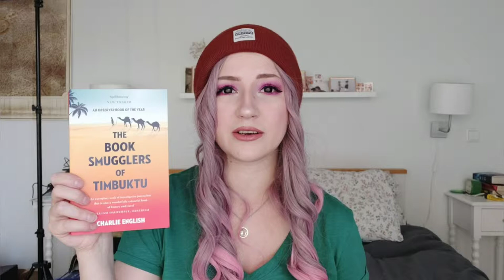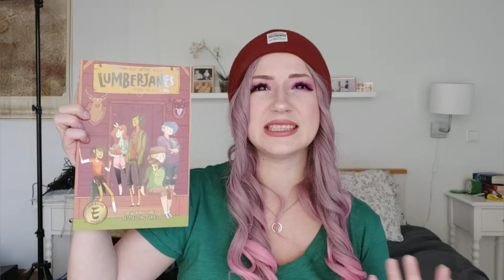February 2019 reads (Obelisk Gate, Tash Hearts Tolstoi, Leftover Women etc)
How do you like my new camera??!!!

Books mentioned:
The Book Smugglers of Timbuktu by Charlie English
Lumberjanes vol 1 by Noelle Stevenson
Tash Hearts Tolstoy by Kathryn Ormsbee
Leftover Women: The Resurgence of Gender Inequality in China by Leta Hong Fincher
Alright Darling? The contemporary drag scene by Greg Bailey
The Lady's Guide to Petticoats and Piracy by Mackenzi Lee

Boom! And I forgot to talk about one other book I read, SIGH